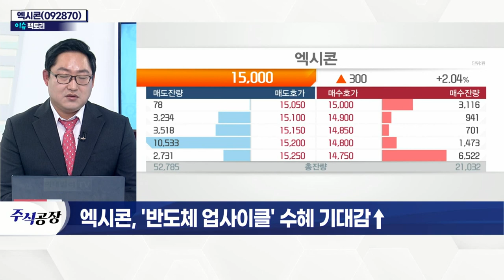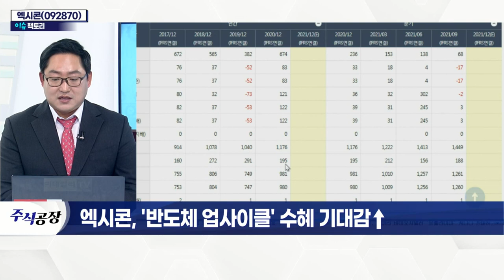엑시콘(092870)... 삼성전자·SK하이닉스, 창사 이래 최대 매출 전망_이슈 팩토리 (20211230)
엑시콘(092870)... '반도체 업사이클' 수혜 기대감↑
- 삼성전자 연간 매출액 278조 676억 전망
- LG전자, 실적 70조 원 돌파 전망… 사상 처음
- SK하이닉스, 창사 이래 최고 실적 기대
- 2005년 DDR 테스터 장비 업체로 시작
- 2012년 SSD 테스터, 올해 메모리 '번인테스터'로 영역 확대
- 삼성전자와 107억 규모 '번인'검사장비 공급 계약
- 4분기 이미지센서 검사장비 양산 시작
- 비메모리 웨이퍼 테스터 장비 개발 마무리 단계